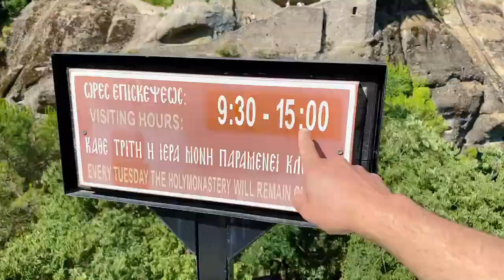Mountain Monasteries of Meteora 🇬🇷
Greece LIVE: Mountain Monasteries of Meteora 🇬🇷

Big Camera:
Panasonic GH5
12-35mm lens